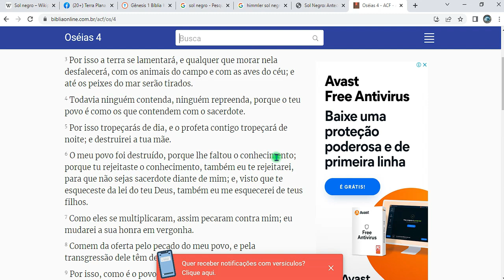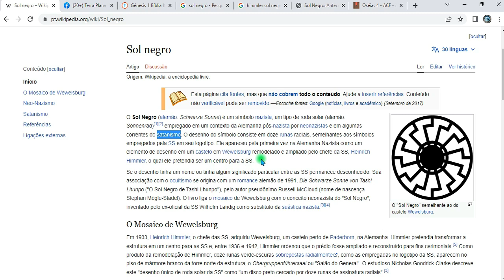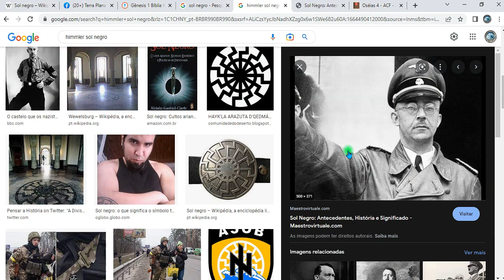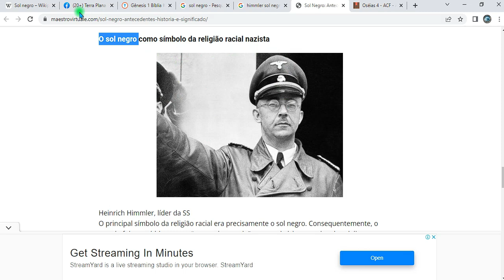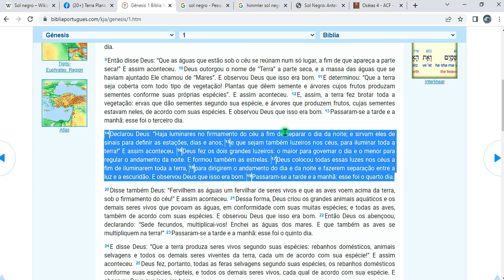SOL NEGRO! A MALDIÇÃO DE SEUS SEGUIDORES